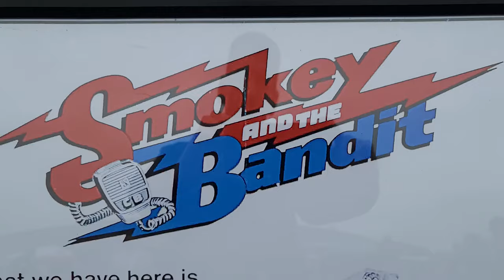1977 Pontiac Trans Am Bandit musclecars classiccars #